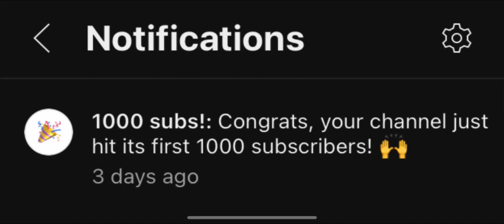Finally 1,240 subscribers thank you all 🎊🎉🎉🎁🎊🎊🎉🎉